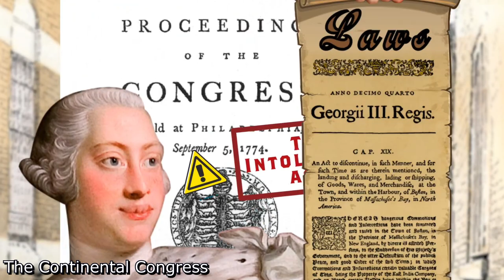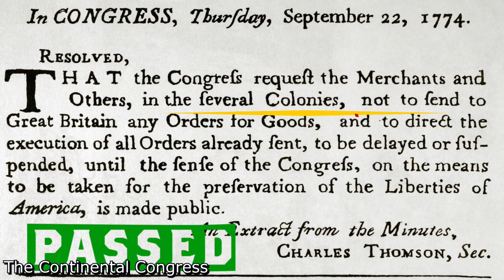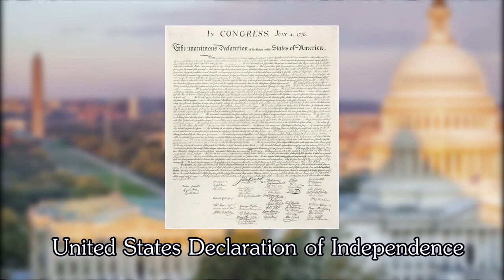วันชาติอเมริกา '4th of July' The Independence Day l Airsoft How To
Follow more